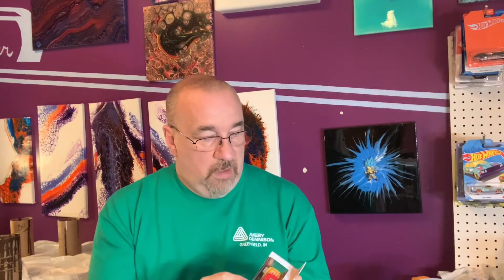‘56 Ford F-100 Pick-Up Truck! **Bloopers at the end of video**